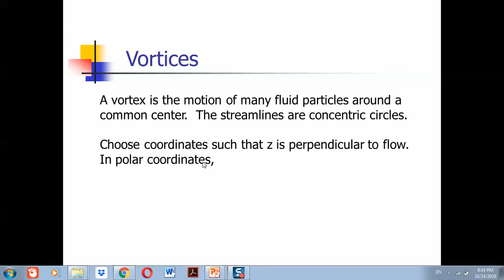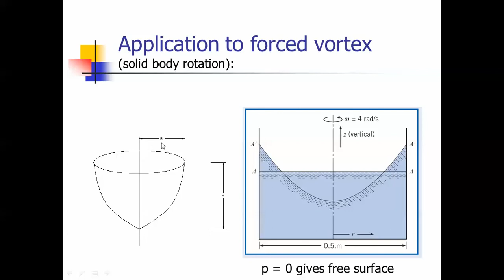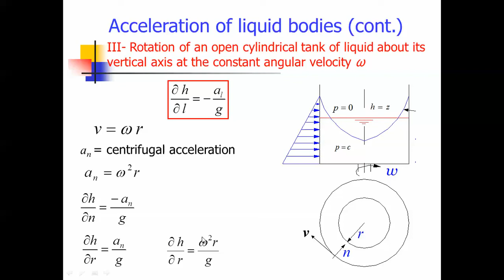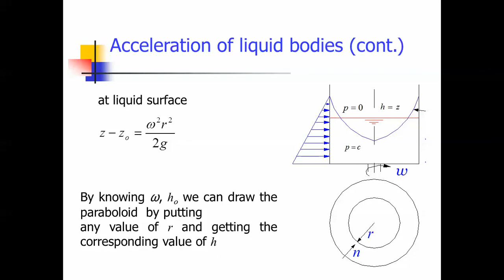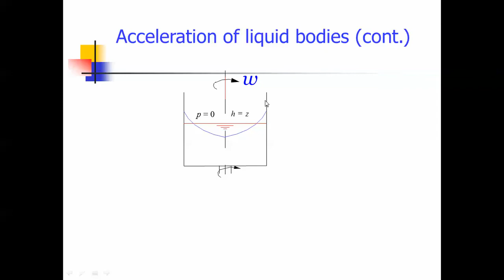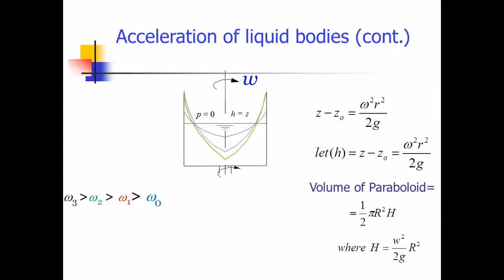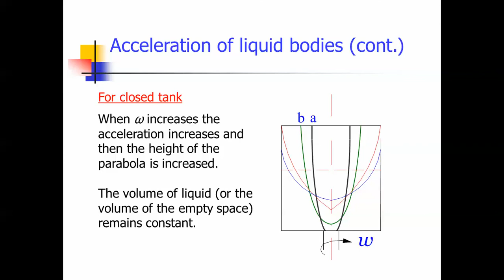Fluid Lecture 7-part 2 (Hydrostatics-Vortices)